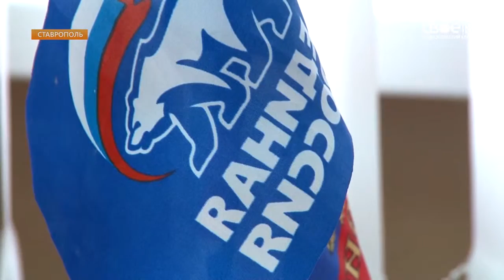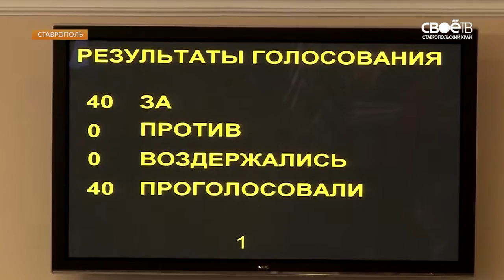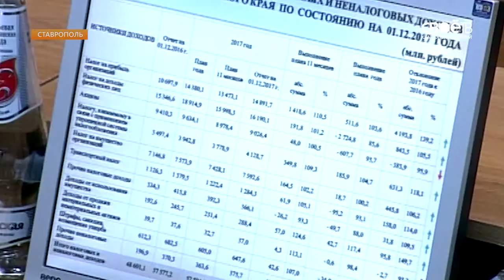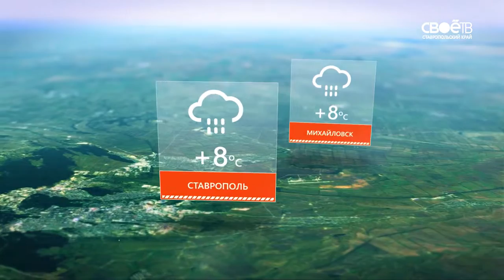Информационная программа "День". Выпуск от 4 декабря 2017